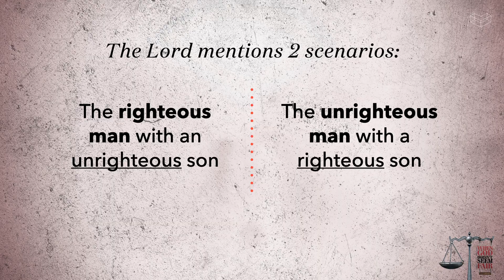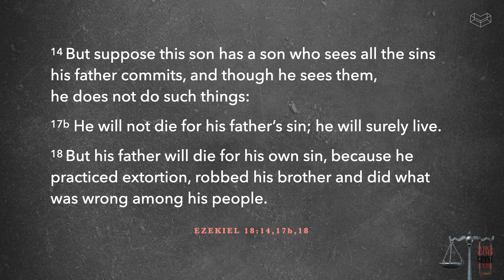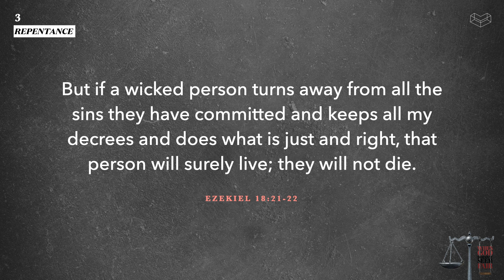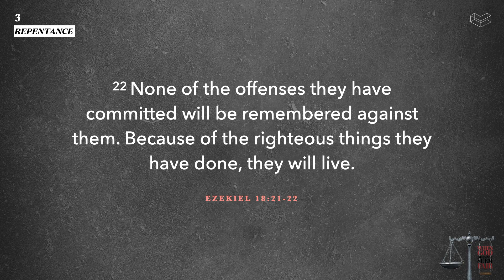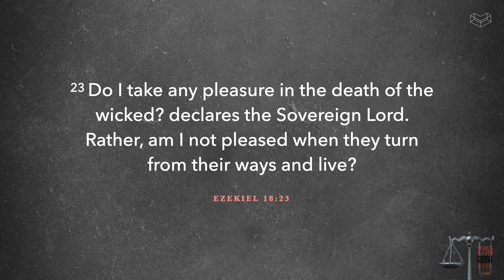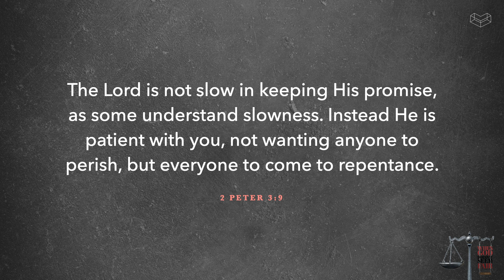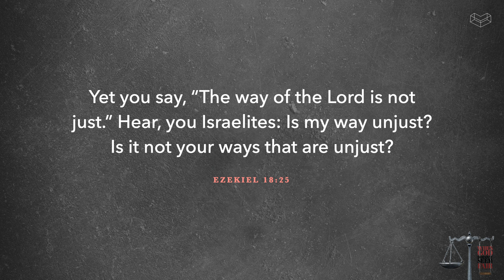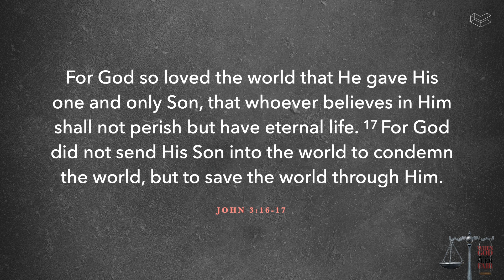When God Doesn't Seem Fair | Jennifer Heng | Cornerstone Community Church | CSCC Sermon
Have you ever heard someone say, "God's not fair"? In Ezekiel 18, God responded to His people when they complained that they were suffering unfairly. Let's delve into what God reveals about His justice, truth and character through His Word.

Need Prayer for Healing?
Our Online Prayer Room (Zoom) is open for you right after service